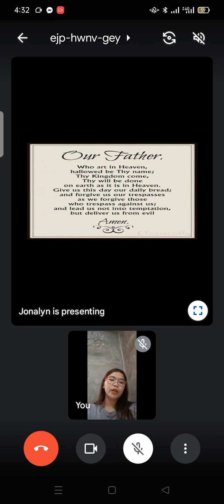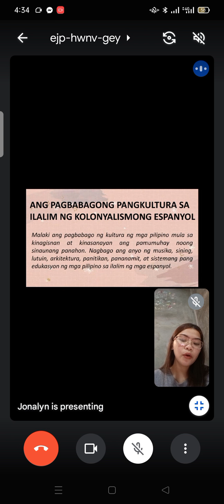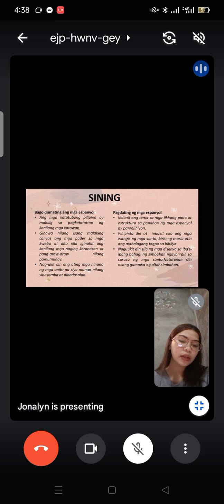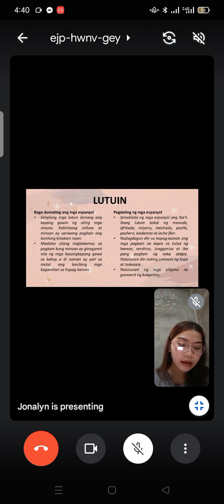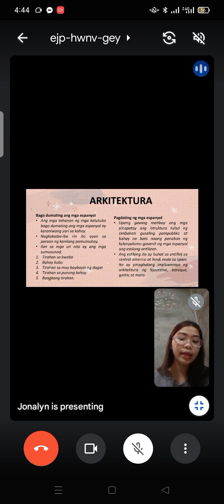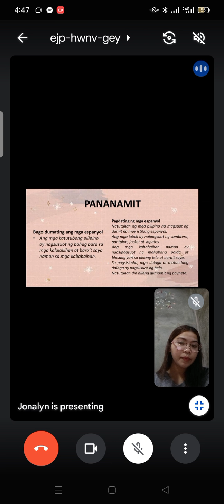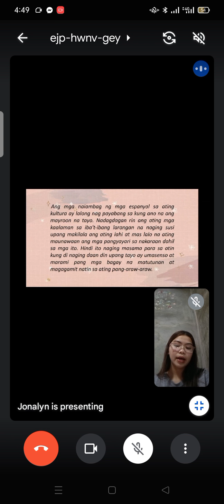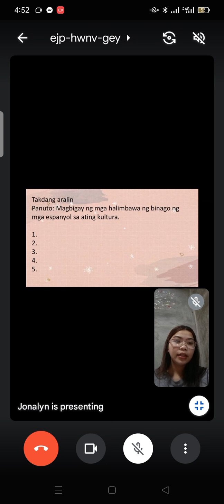January 18, 2022